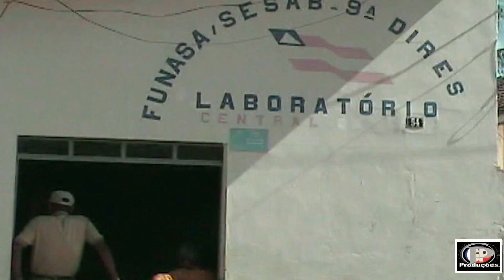9ª DIRES TEIXEIRA DE FREITAS BAHIA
9ª Dires (Diretoria Regional de Saúde) Saúde Pública na concepção mais tradicional, é a aplicação de conhecimentos (médicos ou não), com o objetivo de organizar sistemas e serviços de saúde, atuar em fatores condicionantes e determinantes do processo saúde-doença controlando a incidência de doenças nas populações através de ações de vigilância e intervenções governamentais. Por outro lado como destaca Rosen a aplicação efetiva de tais princípios depende de elementos não-médicos principalmente de fatores econômicos e sociais. Hoje o pessoal remanescente da ex-FUNASA, estão lotados nas Dires de todo o país. Desenho do século XVI do Real Hospital de Todos os Santos em Rossio, Praça de D.Pedro IV, Lisboa. Pode-se dizer que a saúde política e econômica centra sua ação a partir da ótica do Estado com os interesses que ele representa nas distintas formas de organização social e política das populações. Contudo alguns autores propõem que a "saúde pública" não deve ser confundida com o conceito mais amplo de saúde coletiva.

CONTINUEM SE INSCREVENDO NESTE CANAL – VÍDEOS NOVOS TODA QUARTA-FEIRA
ME ENCONTREM TAMBÉM: